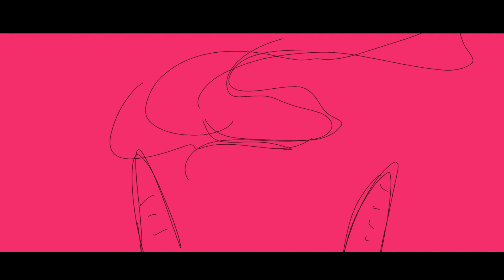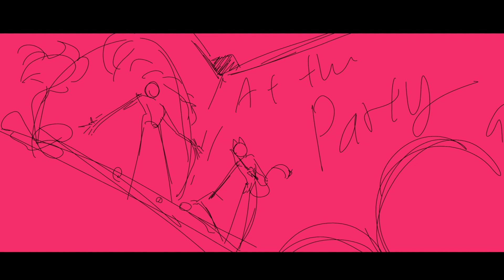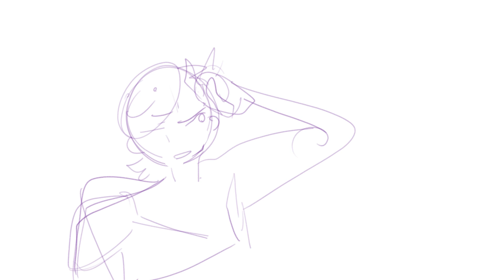DSMP unfinished animation dump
Kinda fell out of the fandom after techno passed :(

Here are a few unfinished projects I started that I compiled together. Probably won't finish any of them considering I'm really not in the fandom anymore. Thanks for all the support in the past 2 years tho :)

I do plan on posting more, but don't really expect any dream team or dsmp content like I used to make.

On the upside, I'm nearly done with school! Just one more semester and I'll officially have my bachelors in engineering! :)